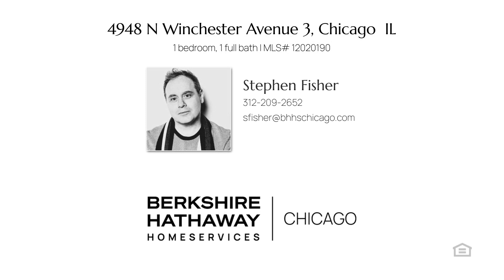Home for rent - 4948 N Winchester Avenue 3 Chicago, IL 60640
$1,500
4948 N Winchester Avenue 3 Chicago, IL 60640
1 bedroom, 1 bath, 850 square feet, MLS# 12020190

Completely rehabbed one-bedroom, one-bath Lincoln Square top-floor apartment. Brand new appliances throughout. Central air and free laundry in the basement. Tenants pay gas and electric. Pet approved on a case-by-case basis weight limit applicable. Non-smoking building on a quiet tree-lined street. Locally owned and managed. $600 move-in fee. No deposit. $100 Administration fee and $70 application per person. First come first serve. Won't last long.

Represented by:
Stephen Fisher, Berkshire Hathaway HomeServices Chicago